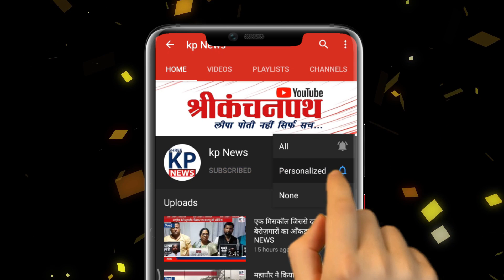बच्चे भी जुड़ रहे महादेव एप से Durg Police ने किया बड़ा खुलासा || KP NEWS || Shashikant Tiwari